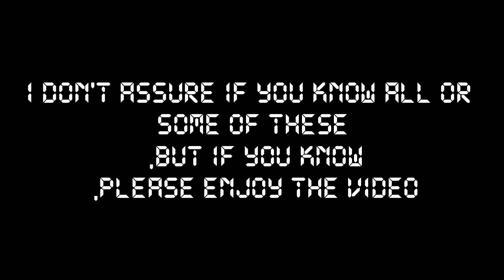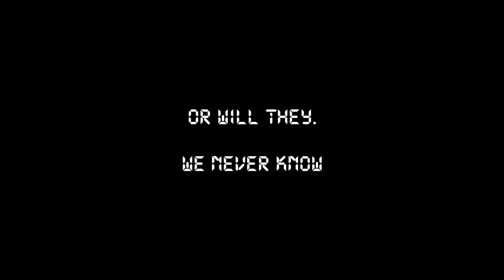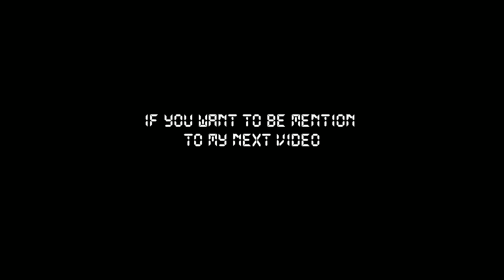"12 Things You Need to Know Before Using Solar Panel"